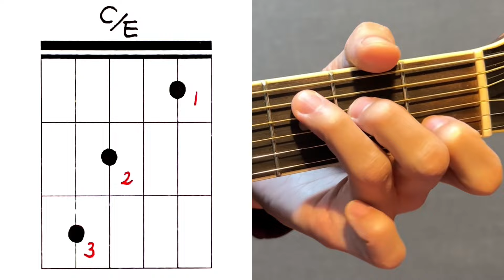[하루10분 통기타] C/E코드 소리 & 모양 (초급) C/E chord guitar lesson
뮤트 하나로 기타 코드의 이름이 달라집니다. 🤯
이 영상에서 뮤트의 중요성을 잘 배우실 수 있습니다.
그리고 C/E가 어떻게 연주에서 사용할 수 있는지
잘 설명해 놨으니 보시고 연습에 도움 되시길 바랍니다!
🤩🥳 감사합니다!! 연습 많이 하세요!! 😆😎